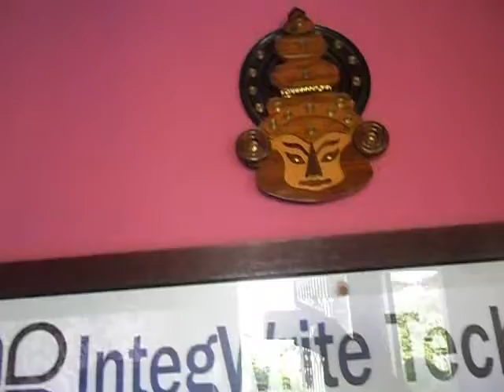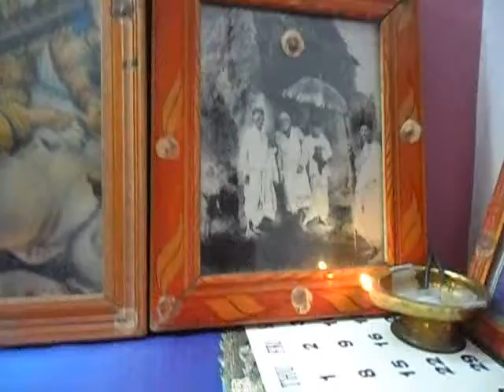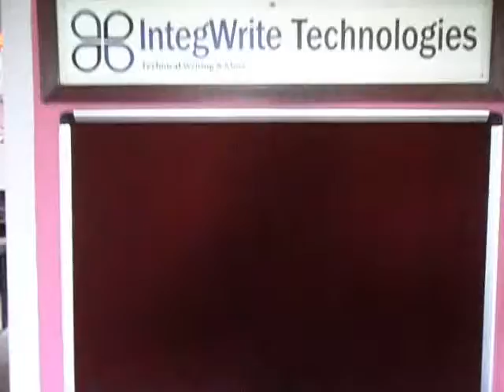IntergWrite Technologies, St Thomas Mount, Chennai 16, Tamil Nadu, INDIA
The IntegWrige Technologies is functioning at St.Thomas Mount, Chennai.16, Tamil adu, INDIA. It conducts technical writing training and software documentation.

Infrastructure facilities available there are exhibited here.